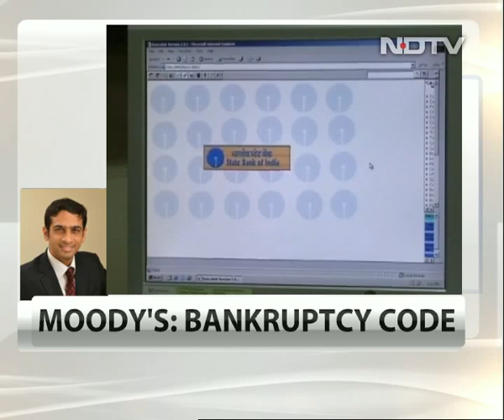Bankruptcy code to be game changer in medium term: Moody's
Srikanth Vadlamani, Vice President- Financial Institutions Group, Moody's Investors Service says that the Bankruptcy code will be a game changer in the medium term but it needs proper implementation.